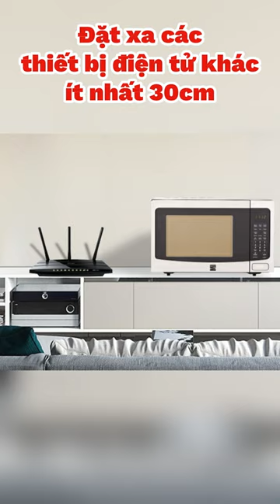Lý do khiến mạng Wifi bị yếu và cách khắc phục | Thế Giới Di Động